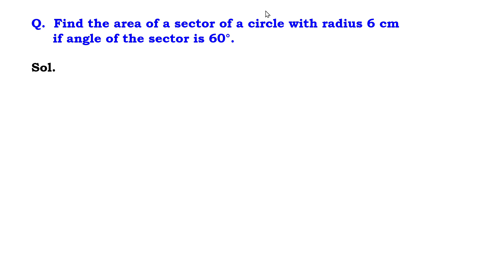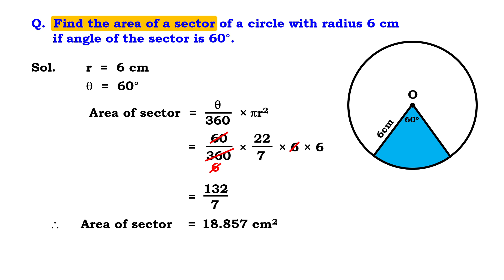Class 10 Area related to circle (Chapter 12)